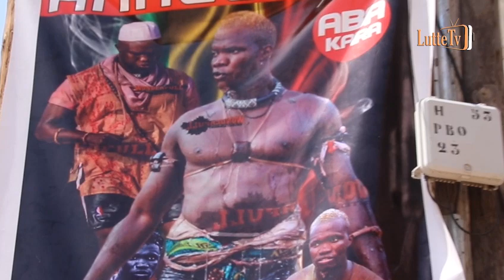Anaconda tacle Thiatou Ngueweul, prévient Siteu et Papa Sow: "liy ame si arène bi makoy…"